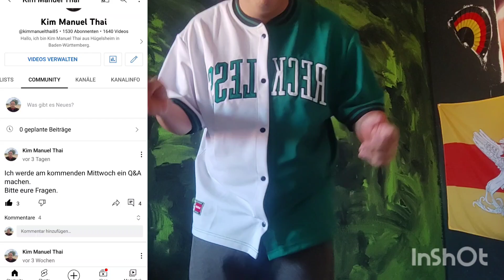Ich bitte um eure Fragen